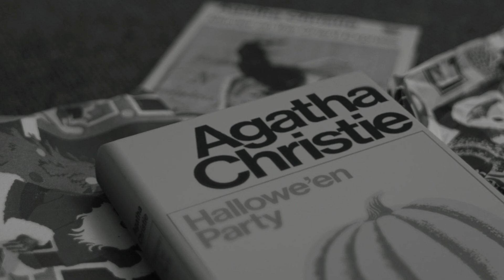👦 20 Curiosidades de BELFAST | Nominados Oscars 2022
Belfast es una película conmovedora y muy bien actuada. Lista para hacer presencia en la noche de los OSCARS. Veamos todo lo que hubo detrás de la película.

• Voz en Off: Yeltsin Urbina
• Edición: Carolina Casas
• Guion: Christopher Casas

Crítica 'Belfast' sensacine
BELFAST en Español 🇨🇮🇬🇧|| ¿Esto es IRLANDA o IRLANDA del NORTE?|| Católicos VS protestantes.
Belfast En 5 Minutos
Crítica BELFAST - Reseña de la Película sin Spoilers
CRÍTICA: Belfast 🎥 ¿Puede ser una de las mejores películas del 2022?